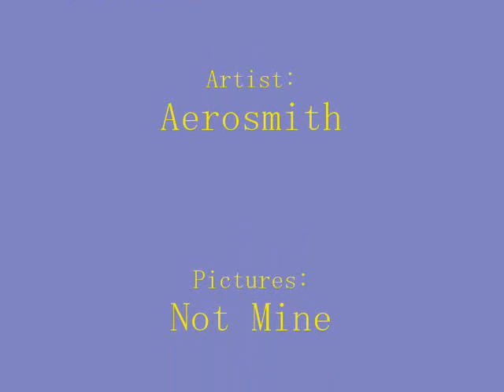M*A*S*H A Klinger Tribute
Just something I cooked up in honor of everyones favorite transvestite corporal! I heard this song and thought it was perfect for Klinger.
Song: "Dude Looks Like A Lady"
Artist: Aerosmith